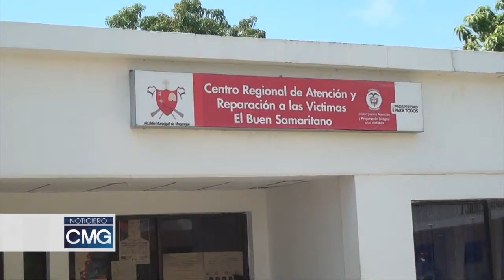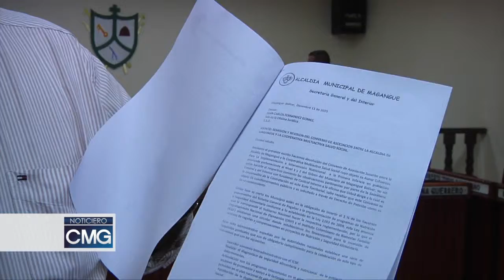NOTICIERO CMG 15 DE DICIEMBRE